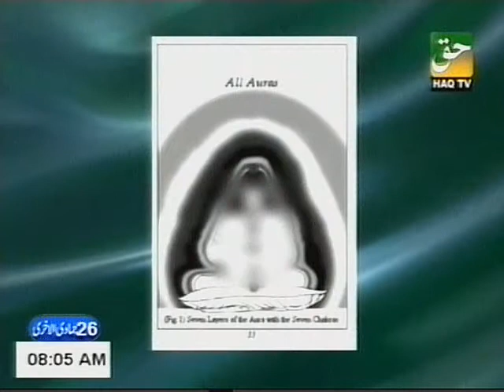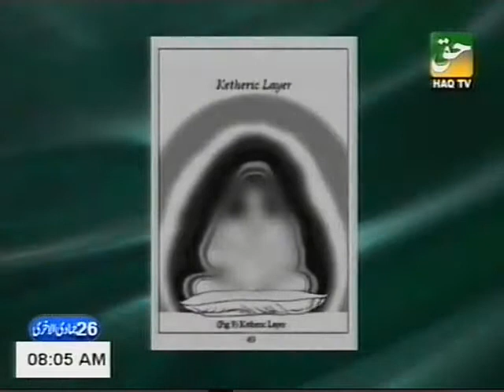Dr. Abdul Samad on haq tv, 30-05-11 --- Human Powers (Part-1)